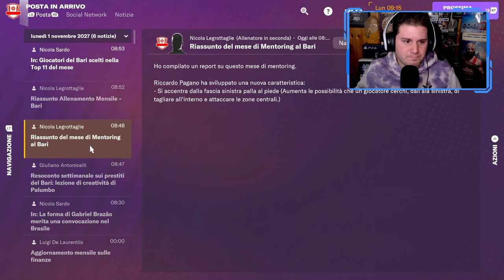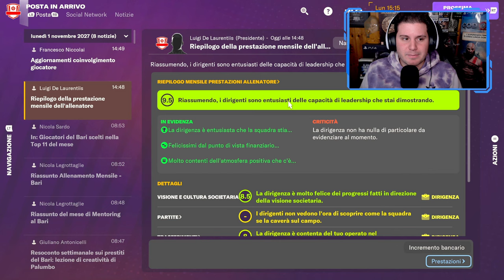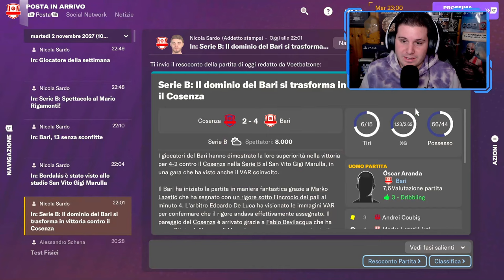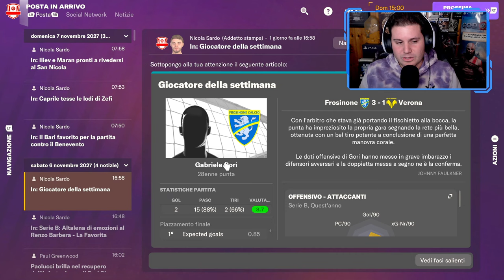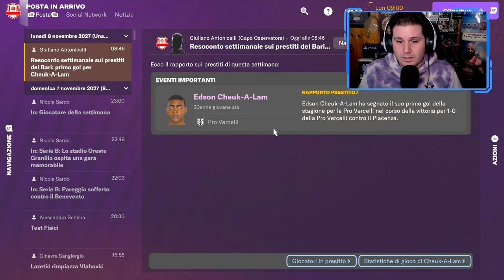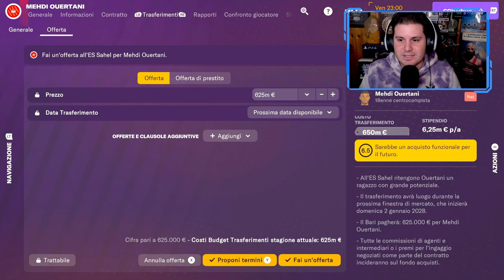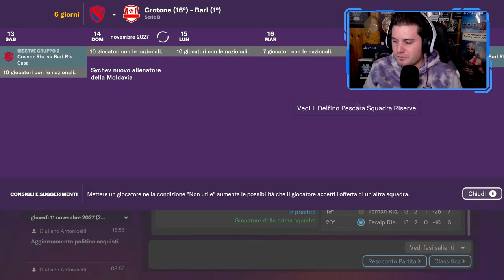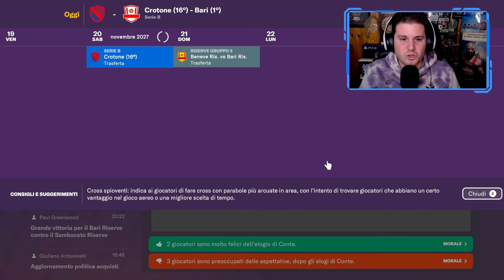UN FENOMENO | FOOTBALL MANAGER 2024 CARRIERA ALLENATORE Gameplay [EP.68]